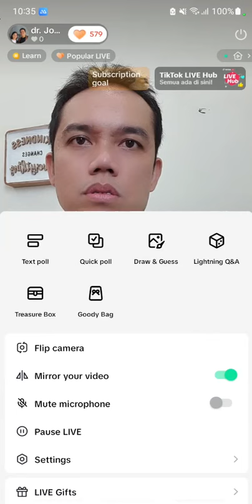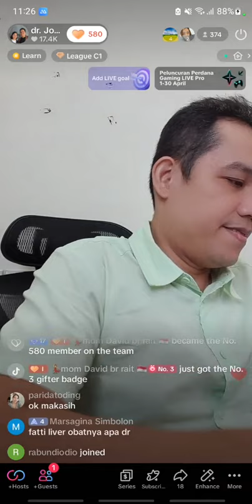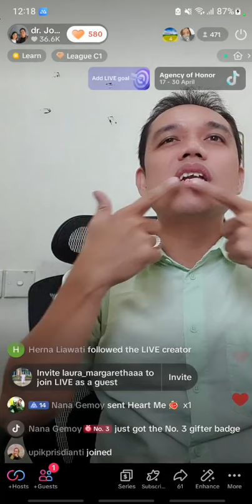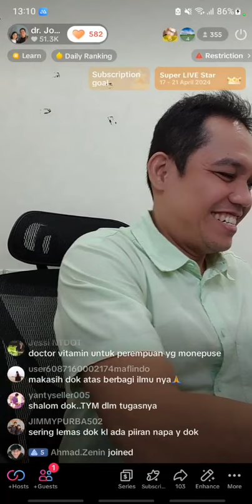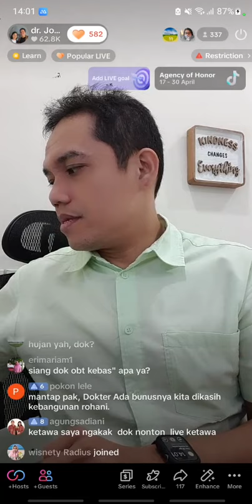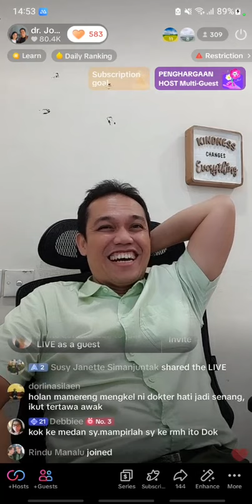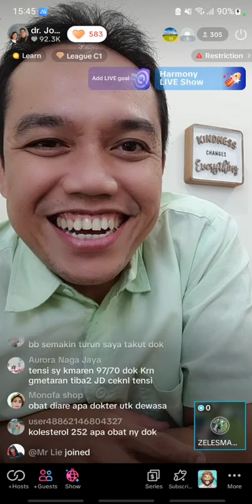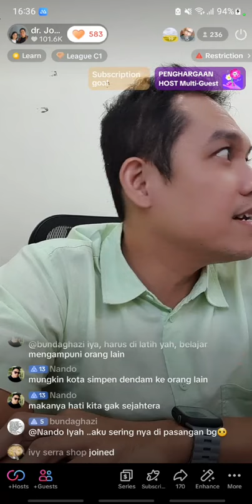Hati yang Gembira adalah Obat yang Manjur (18 April 2024) Part 1